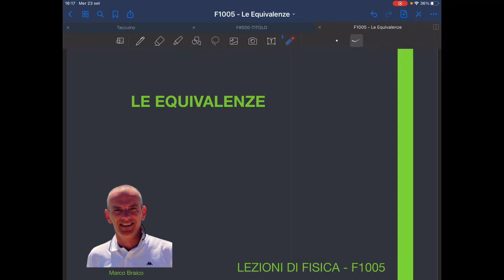F1005 - Le Equivalenze - Lezioni di Fisica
Per la classe 1 liceo scientifico o 3 liceo linguistico